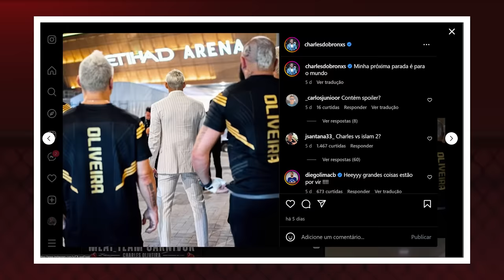PRA NÃO SE LASCAR, DO BRONX PRECISA AGIR HOJE, NÃO AMANHÃ